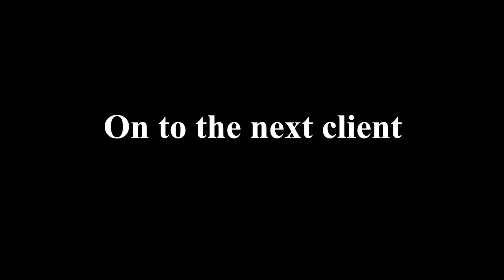Pirating HIP 22550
Elite: Dangerous, doing some PVP pirating at the Community Goal in HIP 22550 in elitedangerous elitedangerousodyssey.

══ Contents
0:00 - Robbery 1
7:53  - Robbery 2
12:11 - Robbery 3
13:39 - Outro